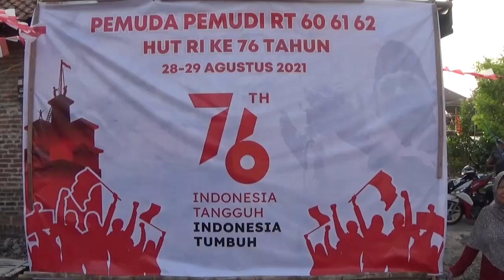VIRAL //NGAKAK POOOL// BALAP KARUNG RACING RT 60 61 62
NGAKAK POOOL// BALAP KARUNG RACING HUT RI KE 76 DS. KINCANG WETAN -JIWAN - MADIUN RT  60 61 62